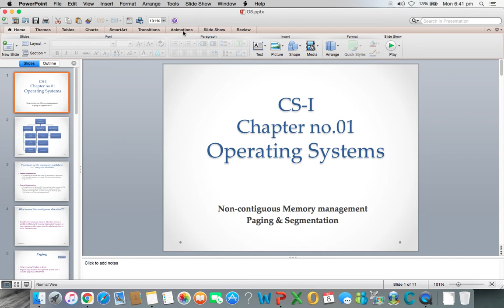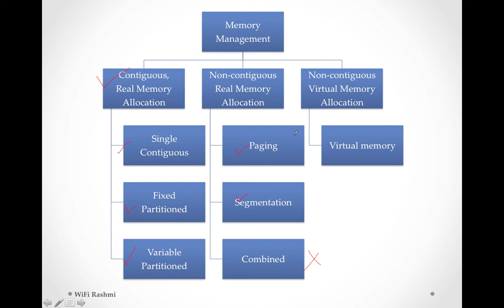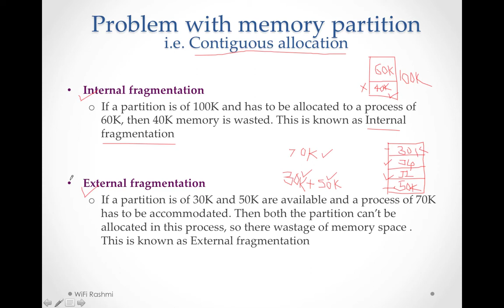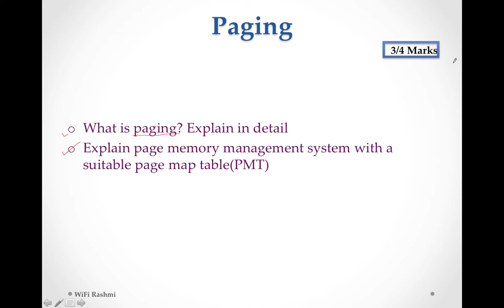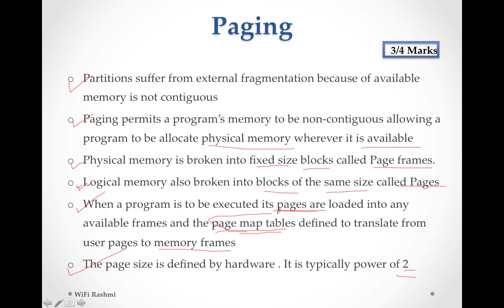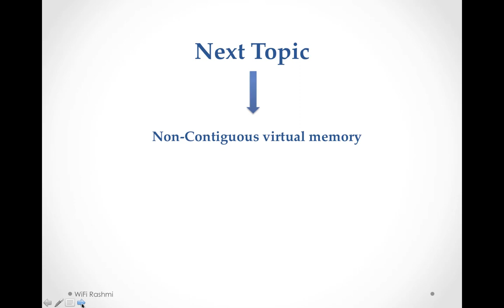Paging in HINDI | Segmentation in HINDI | Lecture 08 | Fragmentation